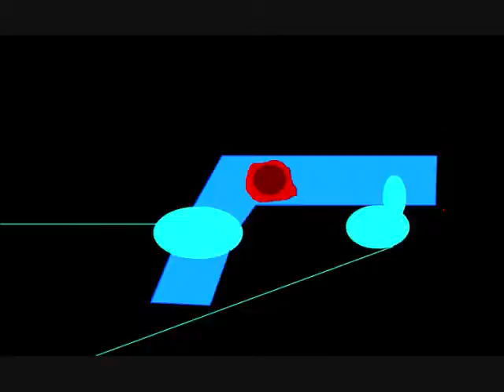Ep.2- Jake's Birthday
The second episode in my show thing, this one's about jake's birthday, I made it for him and my other friend corey. Happy Birthday guys. I still think "Adam's Birthday" was better so check that out. All music does not belong to me at all